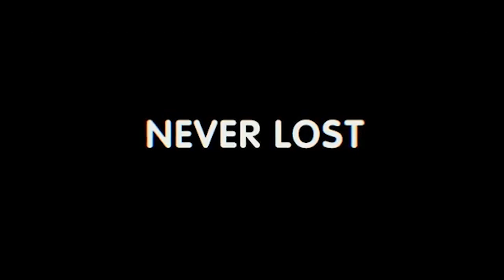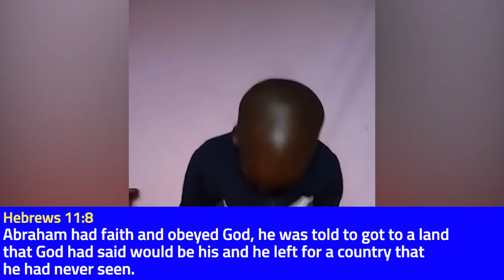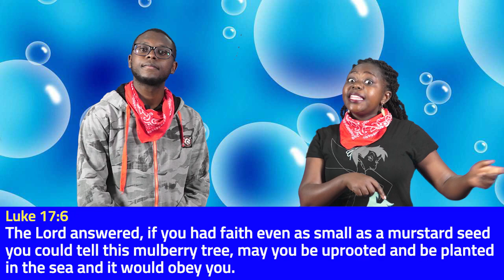JUNIOR HARVESTERS SHOW// BELIEVING IN GOD// AGE 7-13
We are glad your children can have their lessons online. This class is for 7 to 13 years of age. You can send your homework pictures on our Whatsapp community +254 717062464.I hope you enjoy these classes